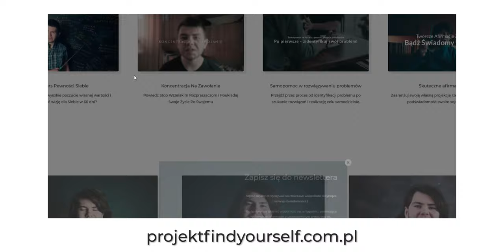AUTENTYCZNOŚĆ TO ŚCIEMA